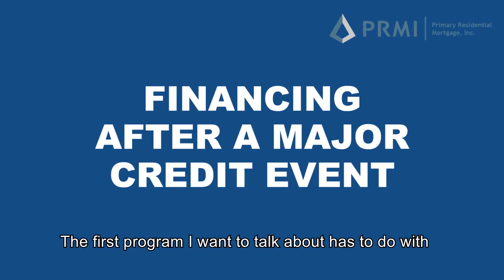Ep 1 Non Conforming Loans: What’s a Non-Conforming Loan?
Non Conforming Loans Revamped - Getting a Loan After Bankruptcy, short sale or foreclosure

Finally, mortgage loan programs are back that enable people to get a mortgage after a bankruptcy, short sale or foreclosure.  I have listed significant points on this short video, watch it now so you are in the know!...👍